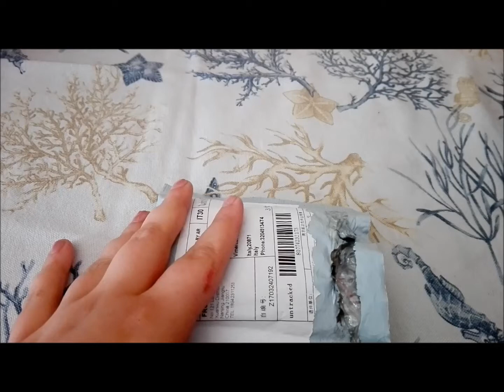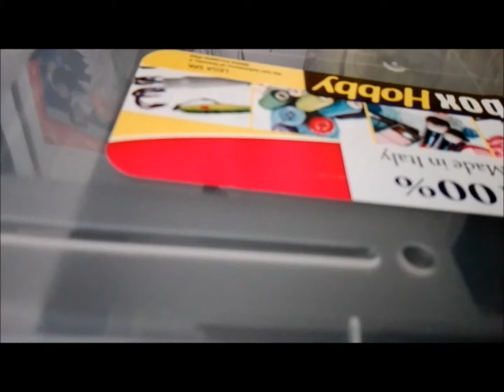Pacchetto arrivato da Wish #7 + altri acquisti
ciao a tutti eccoci qui in questo nuovo video. Spero che questo video vi piaccia se è così mettete un bel like e iscrivetevi al mio canale per rimanere sempre aggiornati su tutti i miei video e non dimenticate di cliccare sulla campanella vicino al tasto iscriviti per ricevere sempre la notifica di ogni mio video caricato ^_^